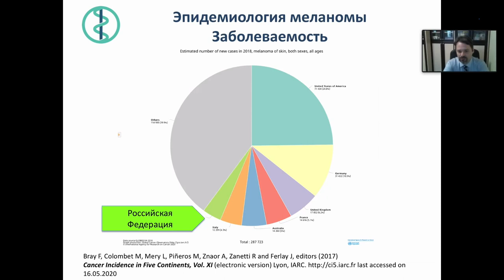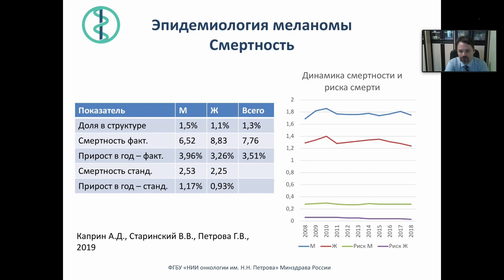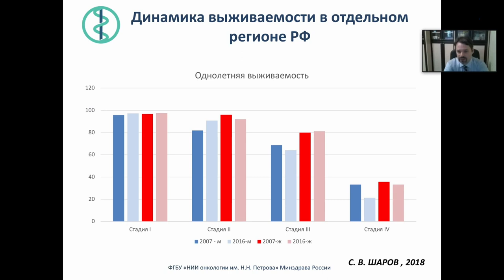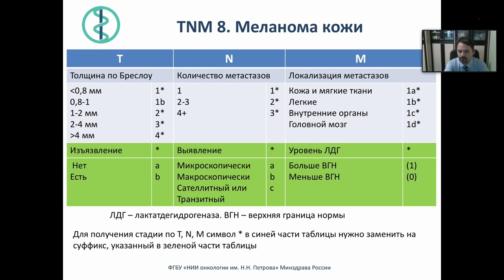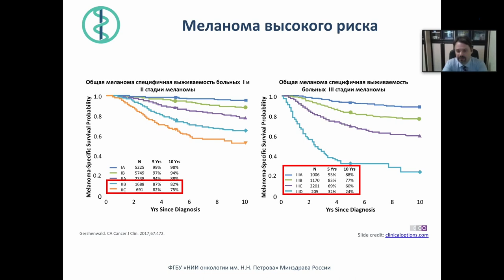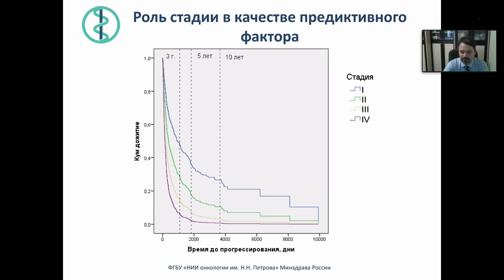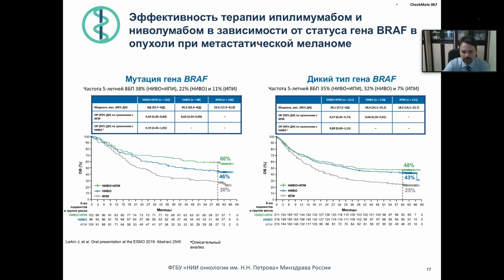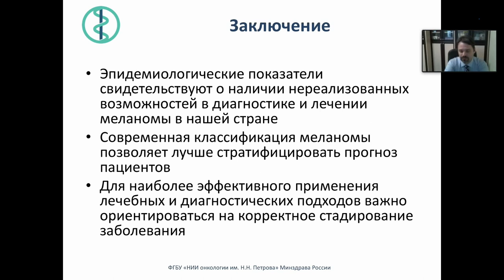Эпидемиология, стадирование меланомы, практическая значимость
Новик Алексей Викторович – старший научный сотрудник научного отдела онкоиммунологии, врач-онколог отделения химиотерапии и инновационных технологий НМИЦ онкологии им. Н.Н. Петрова, к.м.н.